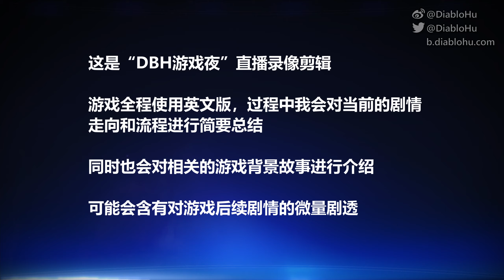忠诚任务: Grunt | 《质量效应2：传奇版》#35 | DBH游戏夜直播录像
Grunt 回 Tuchanka 寻祖

这是“DBH游戏夜”直播录像剪辑。
游戏全程使用英文版，过程中我会对当前的剧情走向和流程进行简要总结。
同时也会对相关的游戏背景故事进行介绍。
可能会含有对游戏后续剧情的微量剧透。